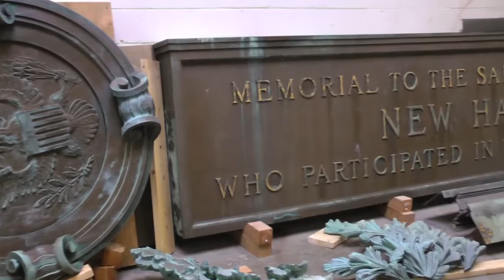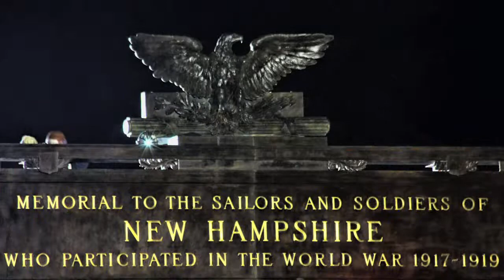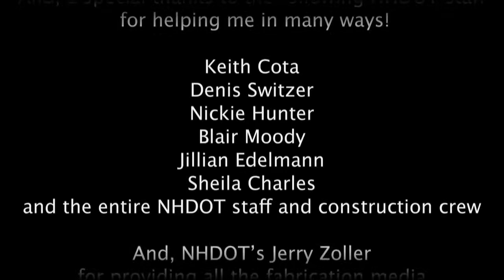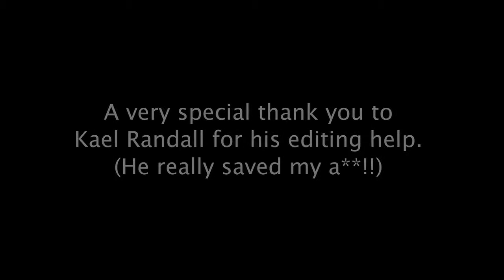Memorial Bridge Documentary Trailer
Rough-cut raw 30-minute trailer of our upcoming documentary on the replacement of the Memorial Bridge, Portsmouth, NH, due out this Fall.  We're working on the soundtrack and voice-overs